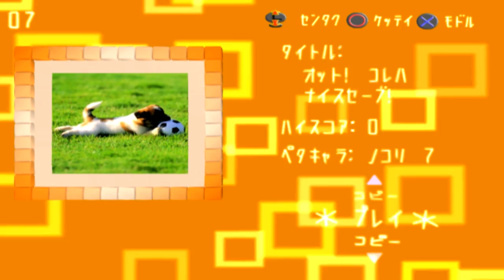vib-ripple 100% - World 1 - Stages 5 to 8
Stage 5: Now THIS is where Black Petas can become a real jerk. There is only one, but said one took me a while to find on my first few runs through it; I couldn't even see the damn thing as Super Vibri! (But now you know, so if you're the 0.01% of the world that decides to play this game, you won't have to suffer searching for it)

Stage 6: The earliest introduction to Big Boonchies, or what I like to call them as the Boomchies! (Aren't I clever) Given enough time, a countdown will display near them (starting from 3), and once that ends, it'll explode into a cloudy ring! Simple enough to avoid, just be in the right position to jump over said ring. Also, I'm not sure if this is the case, but bouncing close to them seems to start the countdown earlier. This might be easy now, but once you get to the later stages...oh boy. Other than that, one out-of-the-way Peta to the right, and one Black Peta in this stage, but both aren't that bad (the Black Peta is clumped up with the other Petas). Also, I have no idea what the hell I was doing at the end.

Stage 7: You get to see Boomchies explode! Also, puppy! Also, a big Peta, which has a nice jingle when you get one!

Stage 8: If you were lucky to never come across any Boomchie Spots in the previous two stages, this is the stage where it gets a proper introduction. No, I haven't missed any Boonchie/Boomchie Spots in this stage; the sky is literally empty.

Also, DOKTOR!

vib-ripple is a game where you bounce on pictures to find little icons called Peta Characters, while having to avoid poop monsters called Boonchies! This series will have me get all gold crowns (by getting all Petas in one go for each stage), reveal all Boonchie spots, and never take a hit, throughout all 60 stages! Yes, that made just as much sense in context.

This game is played via the PCSX2 emulator (v1.2.1). Wonder if there's a way to play custom stages on emulator (which this game does support by importing your own pictures)!